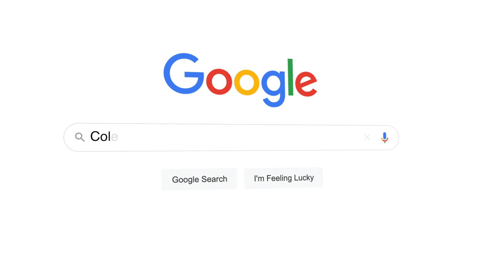Cole's Buckeye Corner: Week 7 @ Purdue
Buckeyes on upset alert? Find out here.